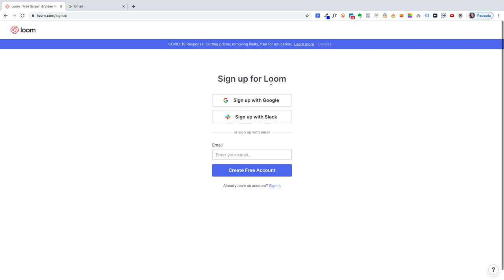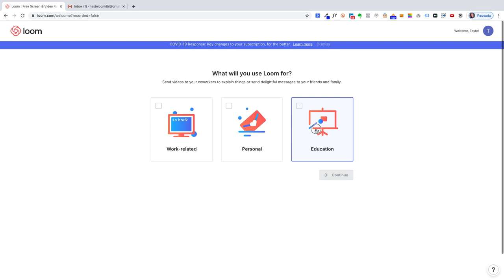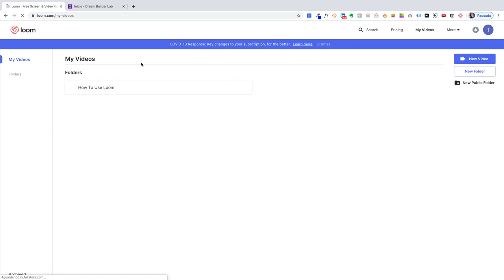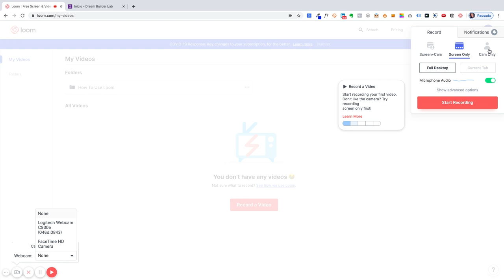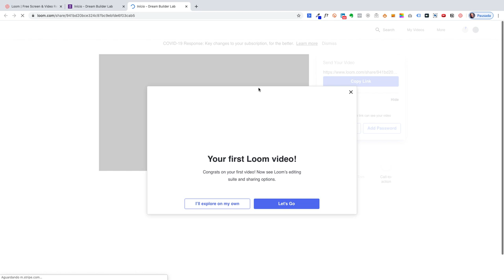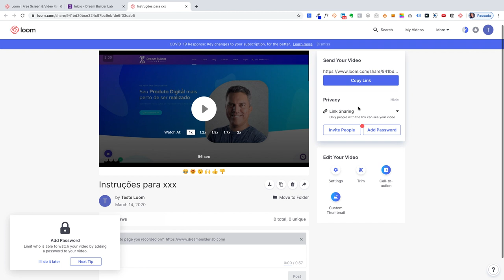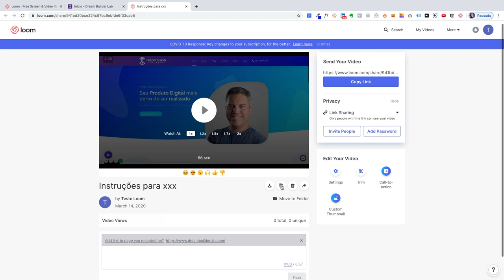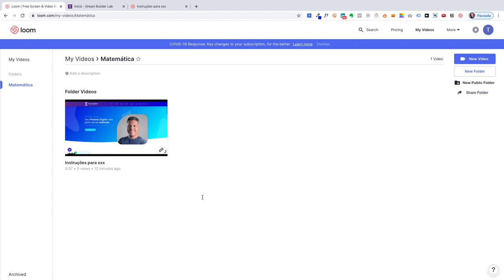Como instalar o Loom e gravar vídeos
Aprenda neste vídeo como instalar o Loom no seu navegador Chrome e gravar vídeos que capturem a tela do seu computador e sua webcam e o aúdio também.

Devido à pandemia do Coronavirus COVID-19, a empresa Loom.com no dia 12 de março de 2020 liberou vários limites para ajudar quem quer gravar vídeos e compartilhar com seus alunos e funcionários:

1. Qualquer pessoa pode gravar quantos vídeos quiser e assistir quantos vídeos quiser na conta gratuita (plano Basic) até o dia 1º de julho de 2020 ou até quando durar a pandemia.

2. Escolas e universidades podem usar a conta com mais recursos disponíveis (PRO) de GRAÇA para SEMPRE!!!

3. Empresas de outros ramos podem usar a conta gratuita do mesmo jeito que pessoas comuns: até o dia 1º de julho de 2020.

PS: Não temos nenhum interesse ou relação comercial com a empresa Loom.

Os detalhes de como um PROFESSOR ou um ALUNO pode conseguir a conta PRO do Loom estão nesta página:

Vamos fazer essa mensagem chegar a quem precisa!